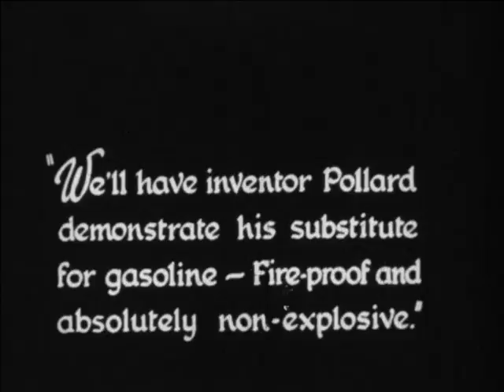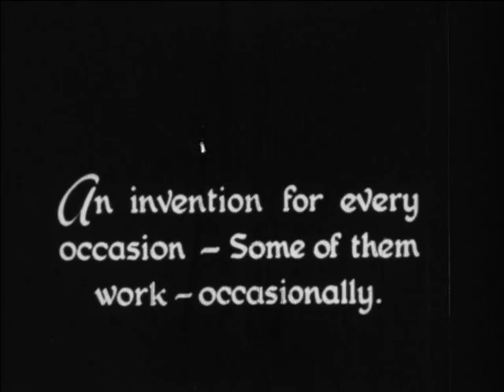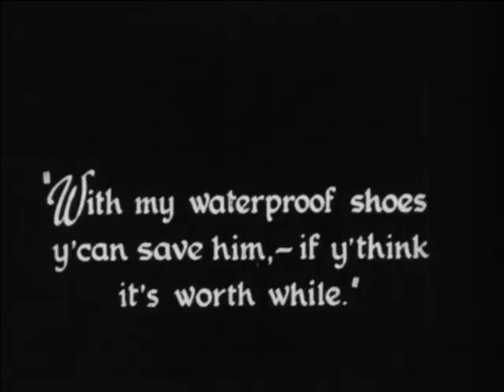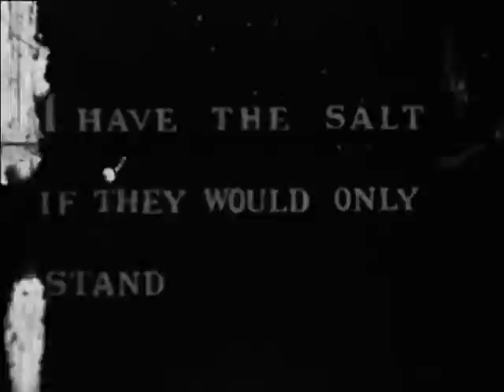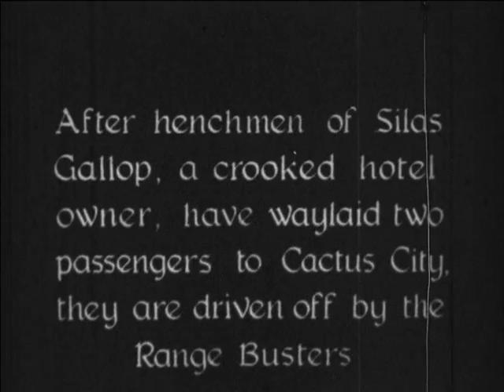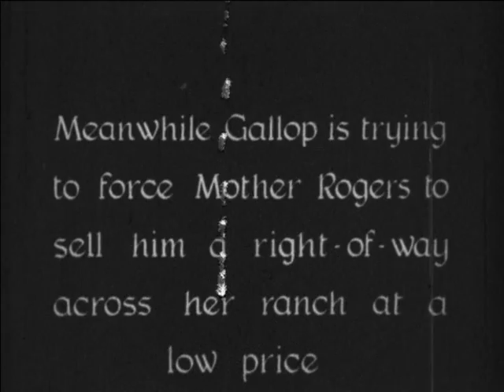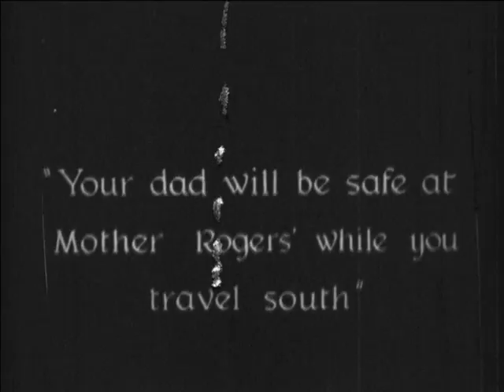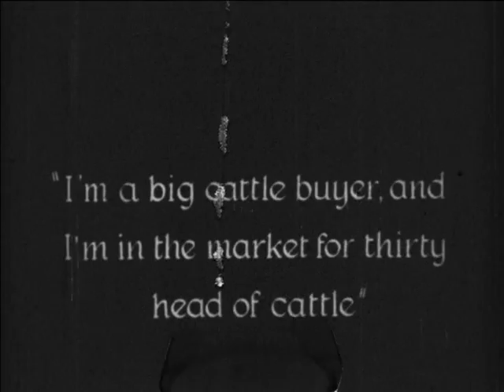The Frank Pigott Home Movie Collection